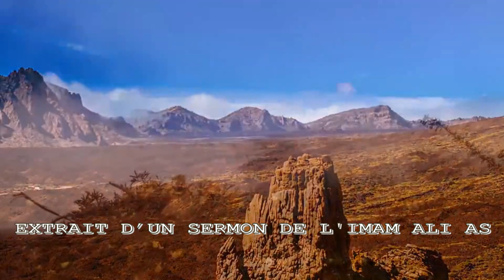EXTRAIT D'UN SERMON DE L'IMAM ALI AS 2018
EXTRAIT D’UN SERMON D’ALI SUR LA GRÂCE DE DIEU, LA CRÉATION DE L’UNIVERS ET DES ANGES, L’ÉLECTION DES PROPHETES, L’AVENEMENT DU PROPHETE, LA REVELATION DU CORAN, LA LOI D’INSTITUTION DIVINE..
Avez-vous déjà lu le livre précieux des paroles de l'imam Ali (as), «la voie de l’éloquence»?
Saviez-vous que ce livre nous guide vers les buts essentiels de la vie et nous apprend le mode de vie correct?
Il est onseillé de lire et de relire ce livre de vie pour en profiter de tout son contenu. Les réflexions menées et les messages qui en découlent sont multiples. J'invite tout le monde à le lire entièrement.
De la période de la naissance de notre noble Prophète (sawas) jusqu’à la naissance de l’Imam Ali (as), nius avons une bonne occasion pour faire ce projet.
Au début, il suffit de lire seulement le texte de Nahj ul-Balagha. Après cette période pour la deuxième phase, nous interprèterons et donnerons une petite explication pour chaque parole.
Si cette idée vous a plu, veuillez la faire suivre massivement; et partagez la largement au seins de vos proches et contacts.
Pour commencer, il faut seulement 5 min. par jour.
Dès le début , vous allez bien comprendre que la langue de ce livre est très agréable et compréhensible pour tous,. Mais si vous avez des questions veuillez les poser et les commenter. Nous essayons d'y répondre le plus rapidement et précisément possible.

n'hésitez pas à visionner les autres vidéios:
LES ATTRIBUTS DE DIEU, 2018
ImamRezaFr, la lecture de la voie de l'éloquence, Imam Ali (as), Nahj ul-Balqgha